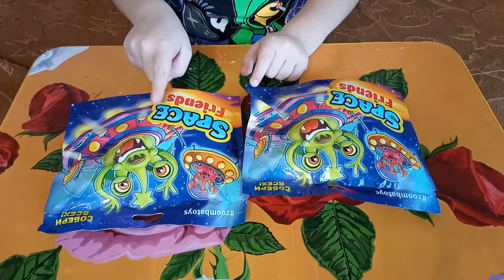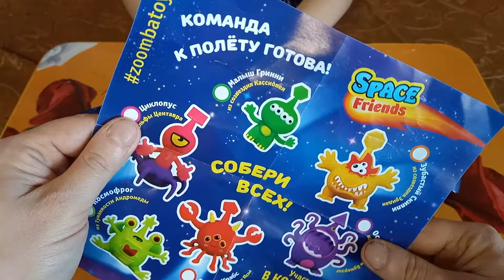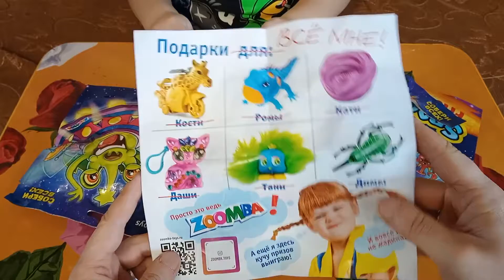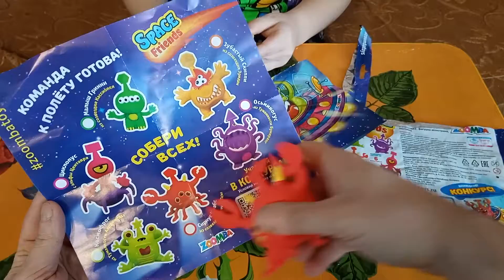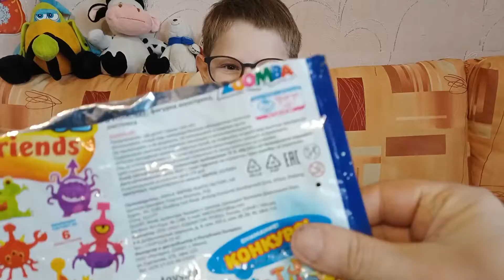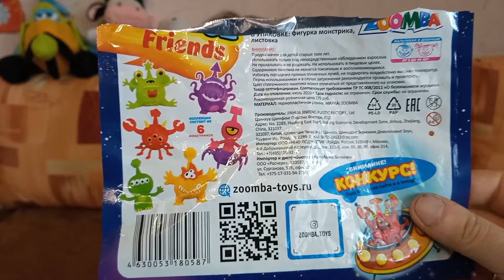SPACE FRIENDS | ZOOMBA | Коллекция дружелюбных монстров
Совершая покупки в "Магните", наше внимание привлек большой пакетик с изображением смешного монстра. Присмотрелись, а это коллекция космических друзей от ZOOMBA. Купили для начала 2 пакетика, что бы посмотреть их поближе, стоит ли покупать их в дальнейшем или нет. Но после распаковки было принято единогласное решение, нужно во что бы это не стало собрать всех дружелюбных монстров ))